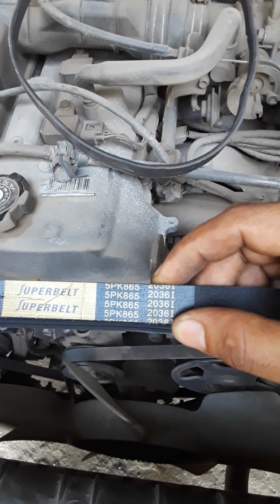como cambiar vanda de carro,facil y rapido🔧🔧